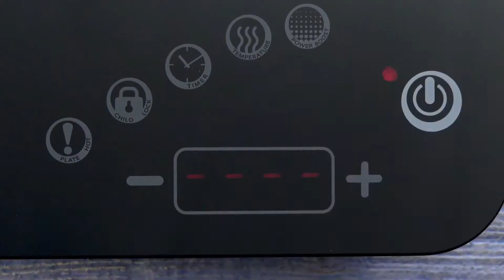GAMBERI CON SUCCO D’ARANCIA E PEPERONCINO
Ingredienti (4 persone)
• 1 kg di gamberi
• 500 g pomodori ciliegino (o qualsiasi altro tipo)
• 50 g olive nere
• 2 dl succo d’arancia fresco
• 2 cucchai di miele
• Erbe aromatiche fresche (spinacino, prezzemolo)
• 500 ml di vino bianco
• ½ cucchiaino di pepe
• Peperoncino, a piacere
PREPARAZIONE:
• Disporre tutti gli ingredienti in una pentola fredda, coprire con il coperchio e cuocere a temperature media (160°C) per 3 minuti, poi abbassare al minimo la temperatura (90°C) e proseguire la cottura per altri 10 minuti, tenendo sempre il coperchio chiuso.
• Ultimare la preparazione con un trito misto di erbe aromatiche fresche emulsionato con olio di oliva utilizzando il frullatore a immersione MixSy di Zepter.
• Servire su piatti di porcellana Black & White di Zepter.

                                                                                       Buon Appetito!